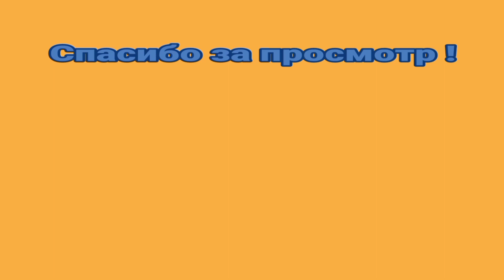АТАКА МУМИЙ❗| Plants vs Zombies 2 прохождение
Привет ! Это прохождение игры Plants vs Zombies 2. Сейчас я нахожусь на локации "Древний Египет". В этой серии я прошел несколько уровней и получил новое растение Могилоед.

Ролик получился очень интересным, надеюсь, что и тебе он понравится. Спасибо что поддерживаешь меня лайком и подпиской!

Посмотри другие прохождения ❗